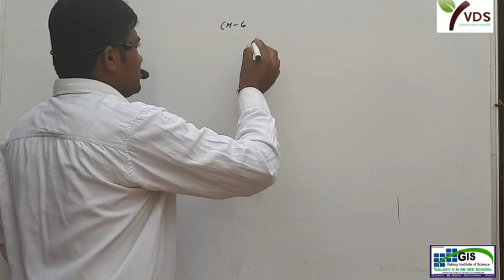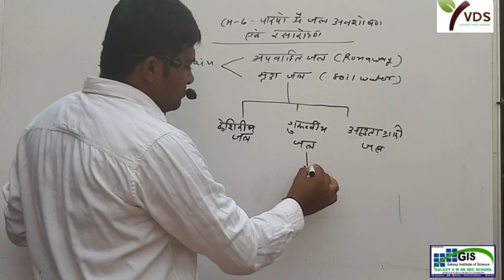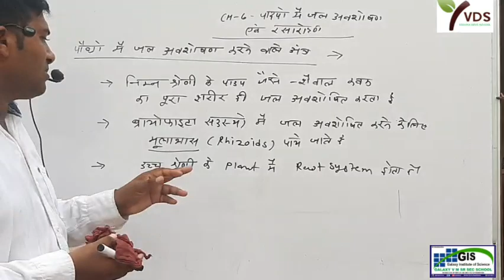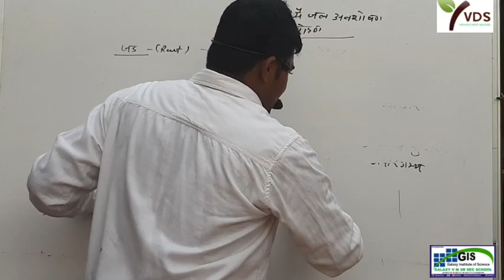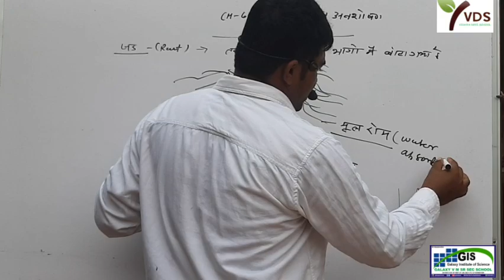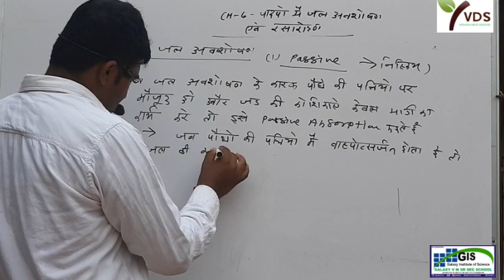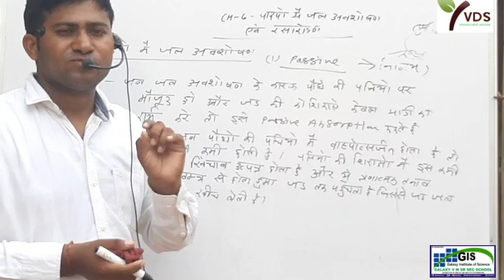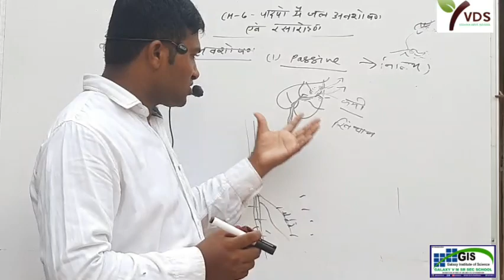12th BIOLOGY CHAPTER-6TH || WATER ABSORPTION & ASCENT OF SAP IN PLANT || PART-1 NCERT RBSE NEET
पादपों में जल अवशोषण एवं रसारोहण ( passive water absorption  निष्क्रिय जल अवशोषण)